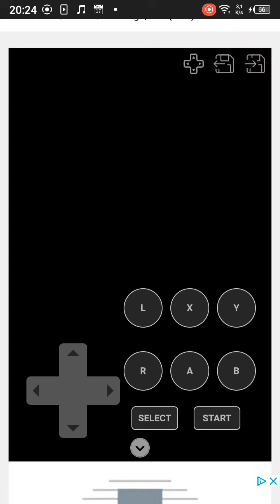$9000sa Atlantic entertainment MF2- games Pezi giorts rappers edo